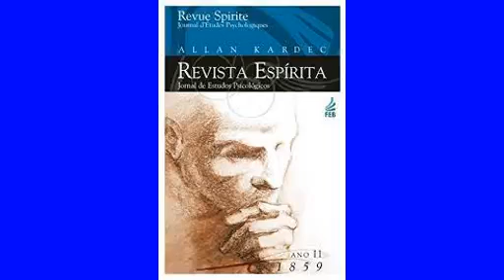Pneumatografia ou escrita direta